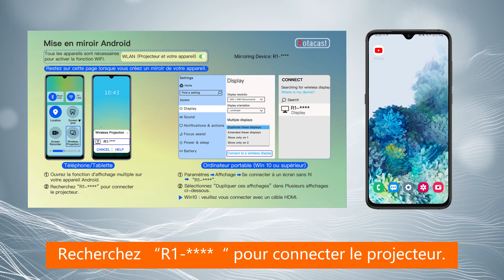R1-Comment se connecter à un smartphone/tablette Android ? - Projecteur VOPLLS ​​1080P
Cher client, Nous contacter est le moyen le plus rapide et le plus efficace de résoudre votre problème. Vous avez notre promesse d'obtenir une réponse dans les 24 heures.